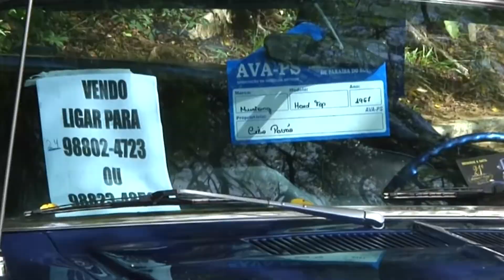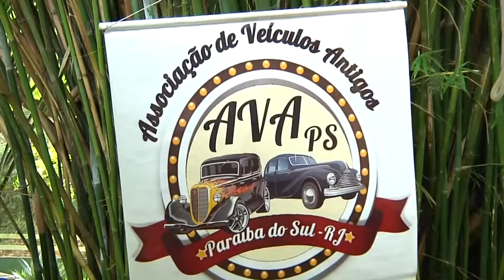5º Encontro de Veículos Antigos - AVA Paraíba do Sul - Maio de 2017 parte 02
5º Encontro de Veículos Antigos evento Realizado  nos dias  27 e 28 de maio de 2017 – Sábado e Domingo.
Parque das Águas Minerais Salutaris – Av. Cel. João Werneck, 878 – Salutaris